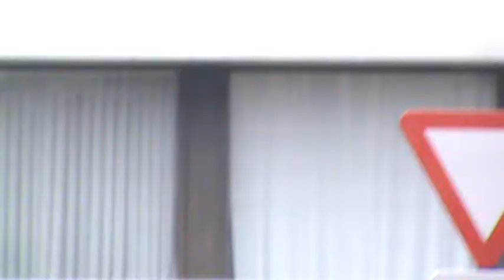M2U03662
I  am  Chen  zuying,Mind control victims  van  Belgium,This is my video evidence, shot in China and Belgium. 25 februari2013  Harelbeke  Belgium  Abnormal noise   Note:No car passed